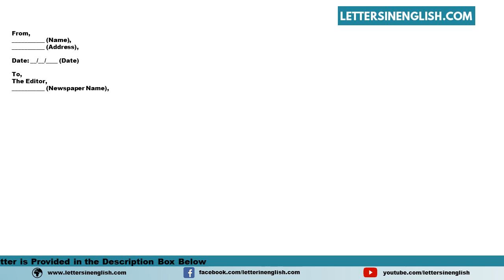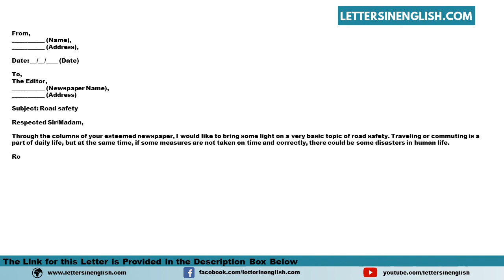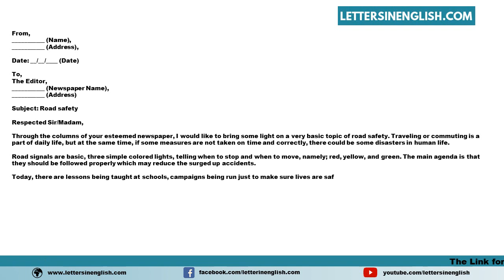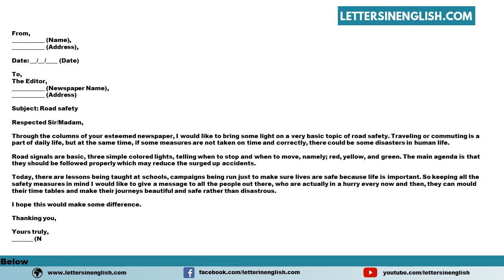Letter To The Editor On The Topic Of Road Safety & Signals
Sample Letter to the Editor on the Topic of Road Safety & Signals

In this video, you will find a sample Letter to the Editor on the Topic of Road Safety & Signals in English Template

PID: 182